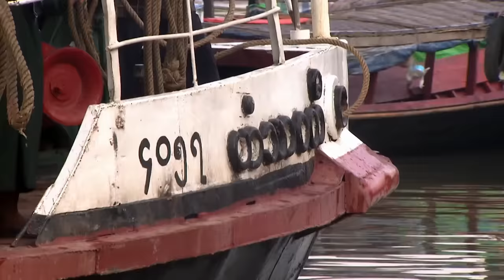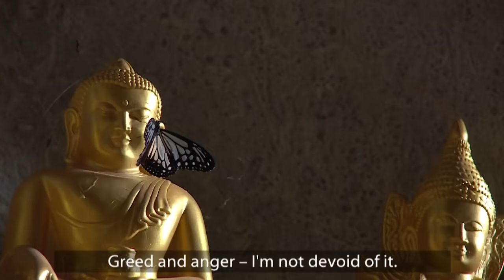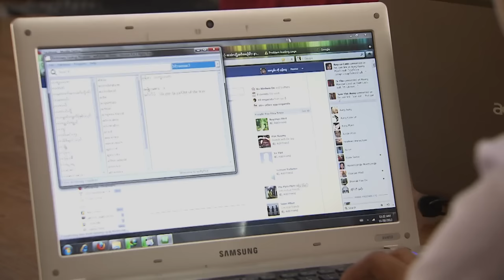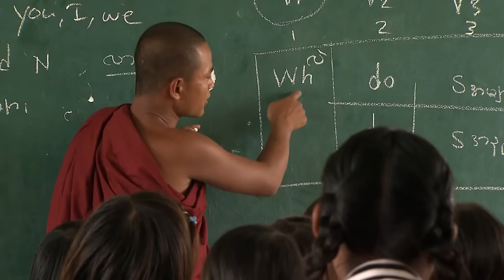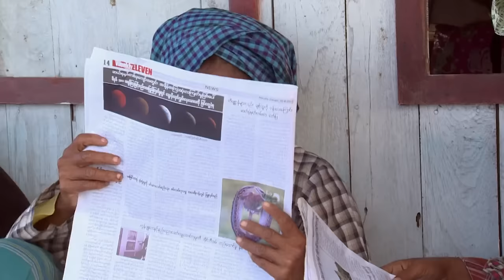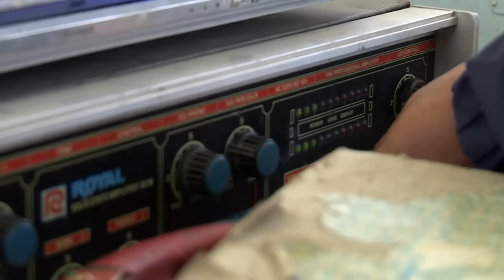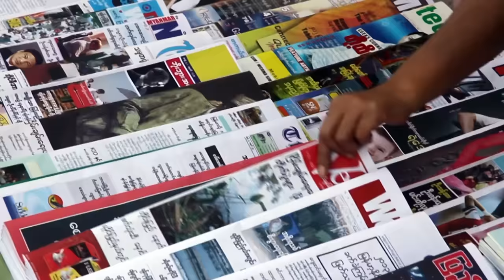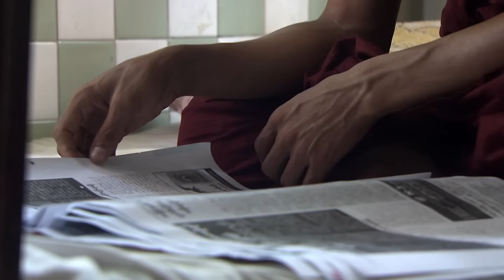What Is Life Like On Myanmar's Largest River? | Ayeyarwady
The Ayeyarwady river crosses the entire country of Myanmar, from the foothills of the Himalayas to the Andaman Sea. Most of the country's cultural treasures, ancient history, and magnificent landscapes are all reflected in the waters of the Ayeyarwady. Follow along the river from the very South of Myanmar and see all the different means of river transportation while meeting people who tell us what the river means to them.